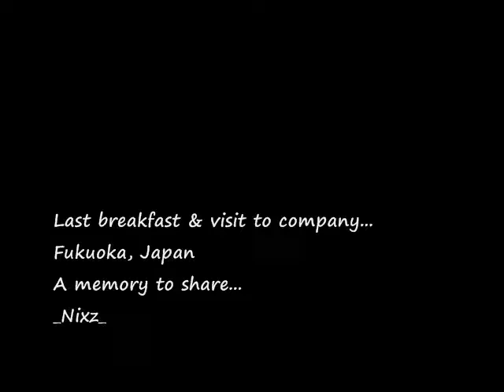Last BREAKFAST in Japan - Balikbayan - This is our story- Pinoy abroad - Nixz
Last BREAKFAST in Japan - Balikbayan - This is our story- Pinoy abroad